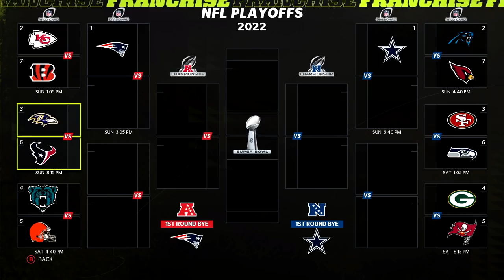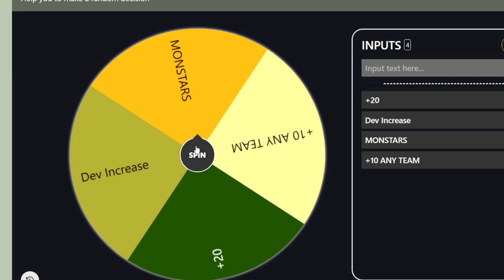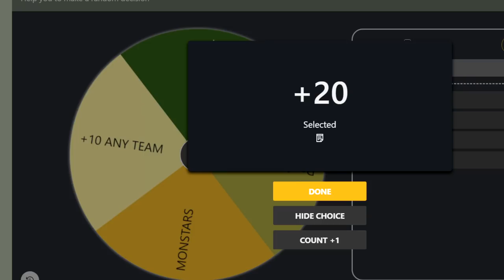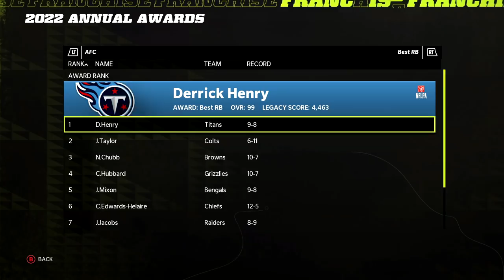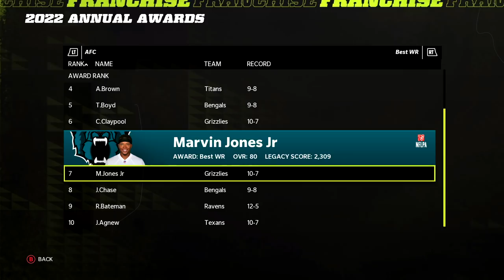Our new FRANCHISE QB! | Madden 22 Pink Slips S2EP20